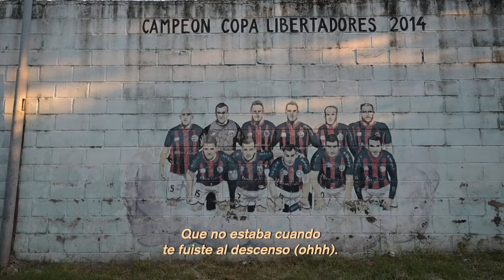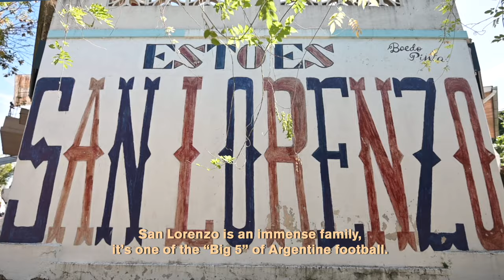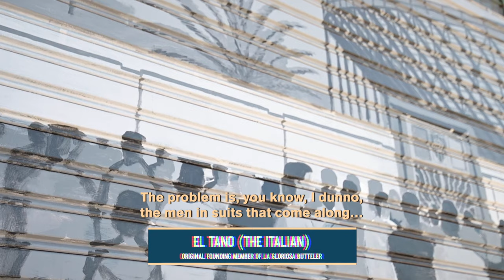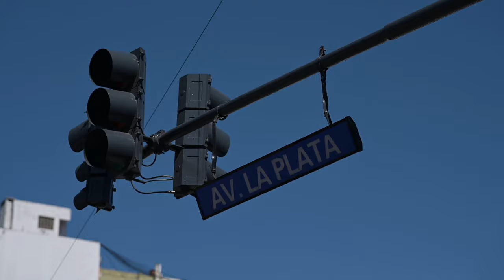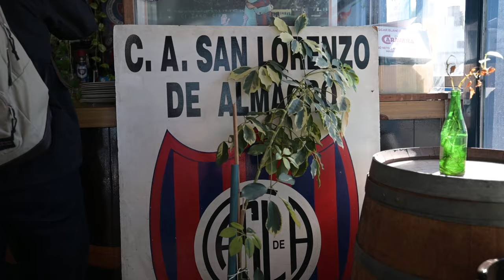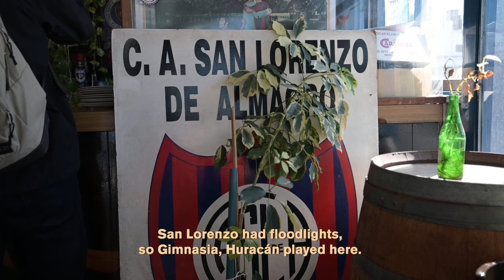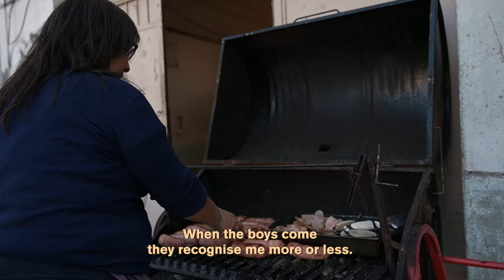PIBE LIFE - Episode #3 - San Lorenzo de Almagro | A Passion for Boedo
San Lorenzo vs Huracán - El Clásico Porteño
Argentina Football League - 1st Division - Copa de La Liga
March 2022

PIBE LIFE is a short documentary series showcasing cancha stories and football culture in Argentina. In this episode, the Cuervos tell us their strong desire for coming back to Boedo, the passion they feel for El Ciclón - San Lorenzo and their neighbourhood, and how they do a traditional previa before facing their rivals Huracán before the derby. A founding member of La Gloriosa Butteler explains to us the story of El Viejo Gasómetro and El Gordo Ventilador will tell us how he stands against drugs and violence and even delighting us with a few dance moves.

Pibe de Barrio
Fooltball Culture and Cancha Experiences in Argentina